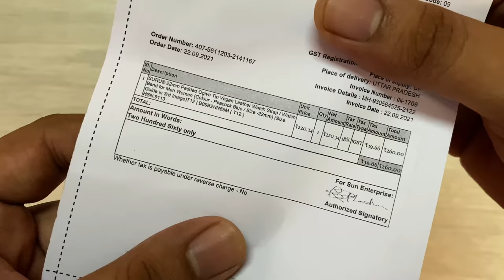SURU® Padded Ogive Tip Vegan Leather Watch Strap | Peacock Blue | 4k Unboxing & Overview | ASMR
Clasp Type: Stainless Steel Buckle with 2 Loops

Pattern Type: Croco 22mm Peacock Blue Color Anti-allergic Vegan Leather

Watch Strap.This watch strap is compatible with any traditional or smart watch that has 22mm lug width.

Package Includes: 1 * Watch Strap Including 2 * Spring Bars